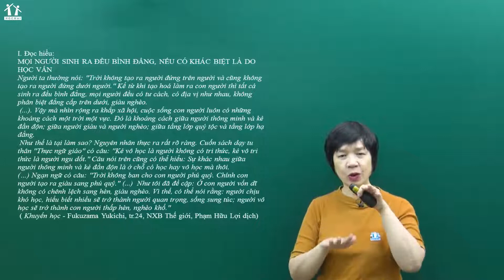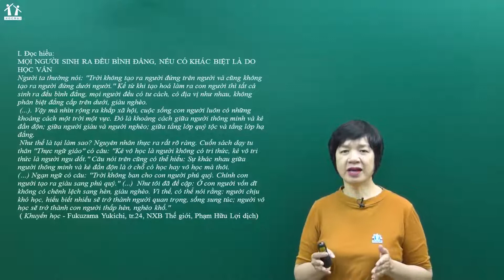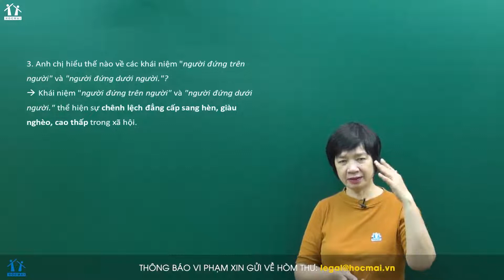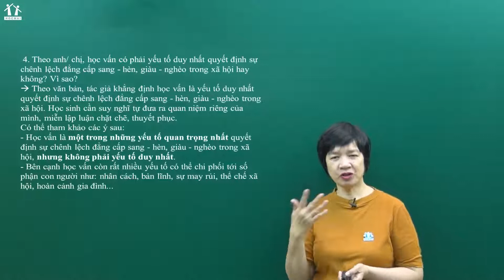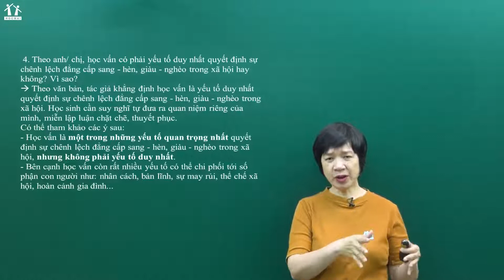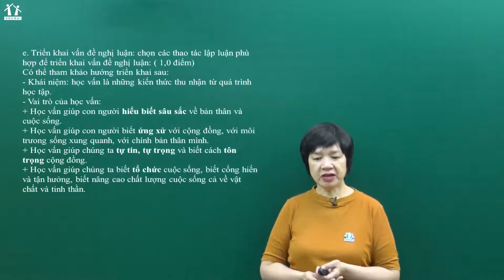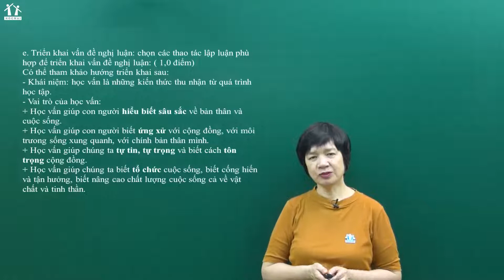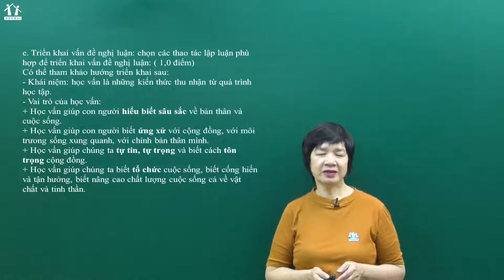GPPEN2023 [BGHT] Bài giảng chữa phần đọc phần hiểu và câu viết đoạn văn - Cô Trịnh Thu Tuyết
Tên video: GPPEN2023 [BGHT] Bài giảng chữa phần đọc phần hiểu và câu viết đoạn văn - Cô Trịnh Thu Tuyết
Dành riêng cho 2K5 - GIẢI PHÁP PEN 2023 - Giải pháp luyện thi tốt nghiệp THPT 2023
+ Lộ trình ôn thi khép kín, BÁM SÁT xu hướng ra đề năm 2023
+ Hệ thống FULL kiến thức theo sơ đồ tư duy, giảm 2/3 gánh nặng ôn thi
LH:
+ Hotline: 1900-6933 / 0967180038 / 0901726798